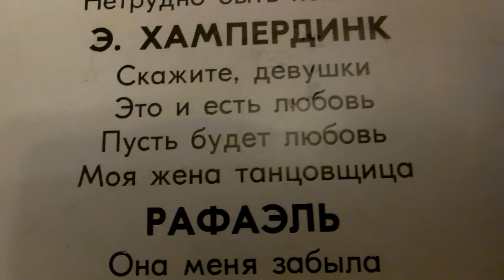Пластинка "Звезды эстрады",вторая сторона: Энгельберт Хампердинк,Рафаэль.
Энгельберт Хампердинк:

"Скажите девушки"(подружке вашей)
"Это и есть любовь"
"Пусть будет любовь"
"Моя жена танцовщица"
Рафаэль:

"Она меня забыла"
"Маржолен" (на самом деле "Маржорен"
"Как быстро бежит время"